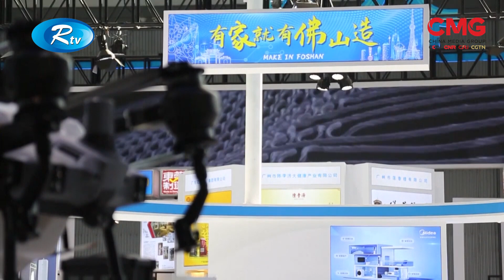CHINA BULETIN EP 86 || চায়না বুলেটিন পর্ব-৮৬ || CMG Bangla